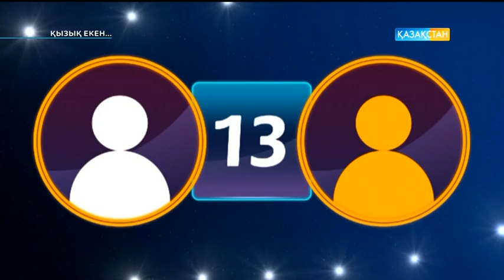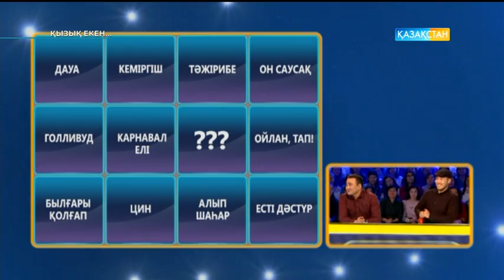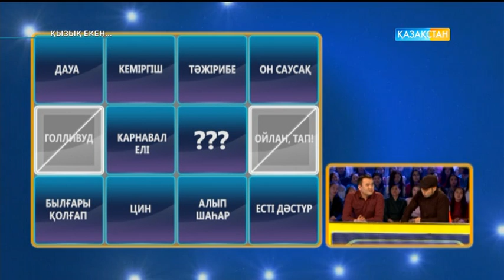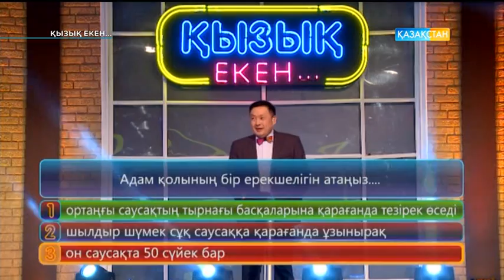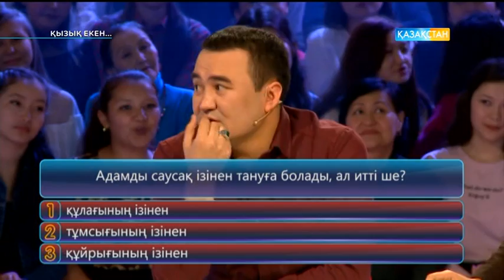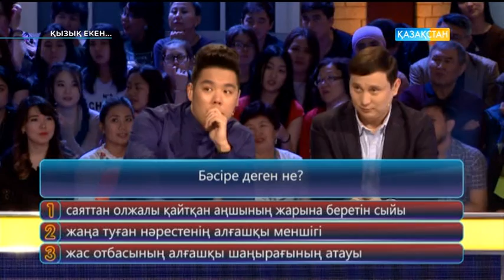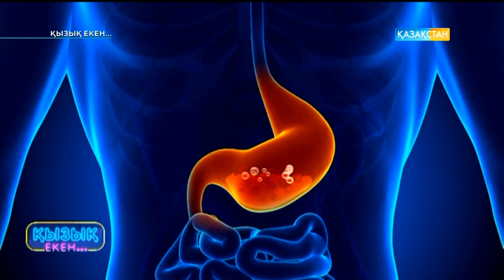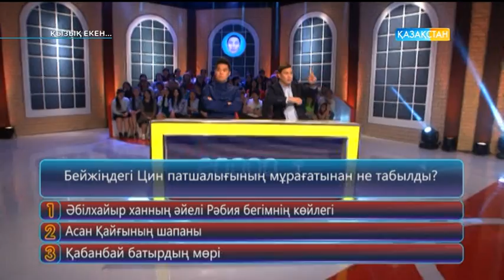Қызық екен (27.04.2017)